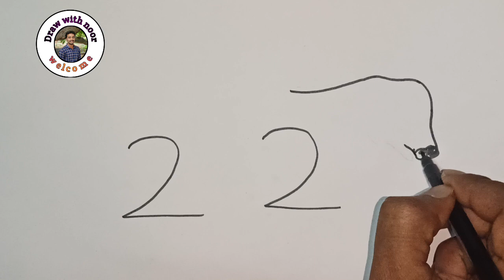How to draw Cow from number 22 / Easy animals drawing / New number drawing video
cow drawing
animals drawing
drawing new
wild animals drawinng
drawing cow
easy animal drawing
animal drawing
cow drawing easy
animal drawings
animals drawing easy
cow ki drawing
cows drawing
animal drawing easy
animals simple drawing
cow drawings
crying girl drawing easy
draw with noor
drawing cow eas
drawing of cow
easy animals drawing
easy animals drawing
easy cow drawing
easy drawing cow
easy drawing of animals
how to draw a simple animal
how to draw animals
how to draw cow in easy way
how to draw easy animals
new draw
number drawing
pencil drawing